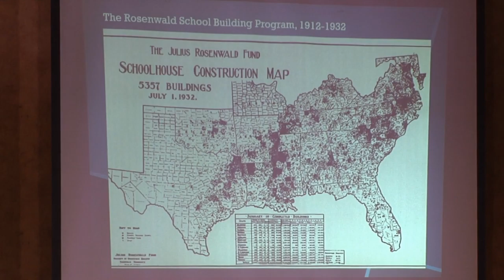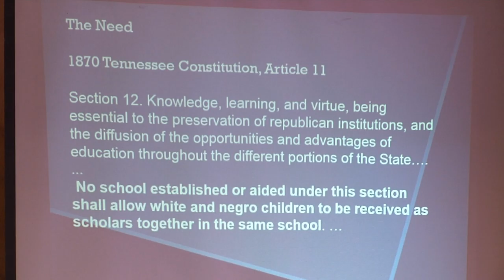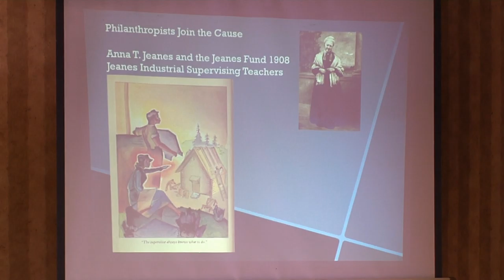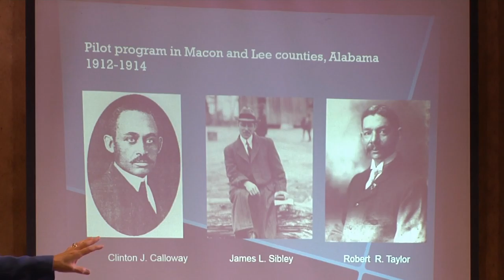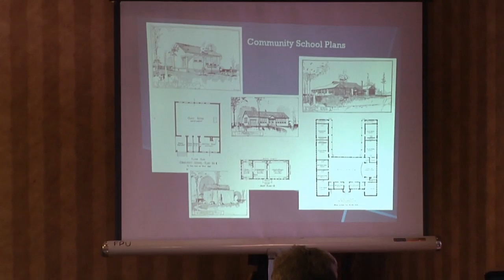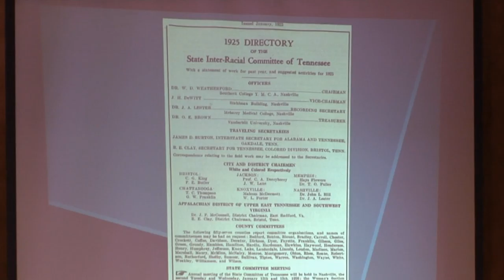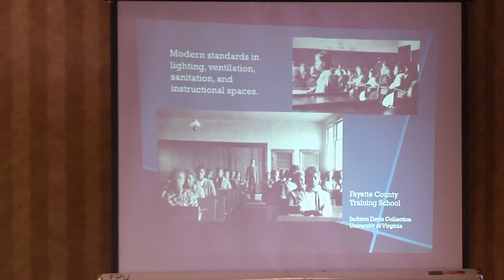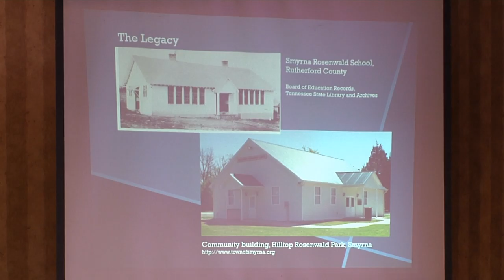Rosenwald Schools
Mary S. Hoffschwelle is Professor of History at Middle Tennessee State University. Born in Billings, Mont., Mary grew up in Pittsburgh, Penn., and attended Chatham College there. She earned her MA degree from
the College of William and Mary, and spent the
first part of her career working in the museum
field at Colonial Williamsburg, the Montana
Historical Society, and Oaklands Historic House
Museum in Murfreesboro.

Mary began research on Rosenwald schools while
working on her doctoral dissertation at Vanderbilt
University, which led to her first book, Rebuilding
the Rural Southern Community: Reformers, Schools, and
Homes in Tennessee, 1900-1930. Her second book,
The Rosenwald Schools of the American South, tells the
history of the Rosenwald school building program.

She is the principal author of Preserving Rosenwald Schools for the National Trust for Historic Preservation and a founding member of the Trust’s Rosenwald Schools Initiative.

Mary is currently researching Jeanes teaches in Alabama and recently published an article about Jeanes teacher, A. Wells Henderson, in the Journal of Southern History.